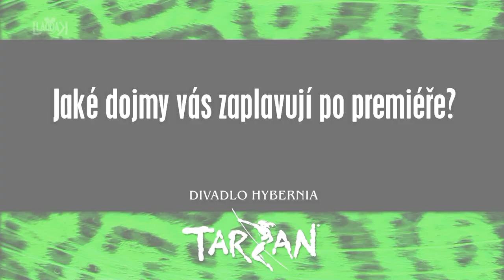Premiéra muzikálu TARZAN - Petra Vojtková a Peter Pecha v Divadle Hybernia (Czech)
Exkluzivní rozhovor + Nové ukázky s Jane a Tarzanem po premiéře Disney muzikálu Tarzan, kterou uvedlo Divadlo Hybernia 3. října 2019. Petra Vojtková (Vraspírová) a Peter Pecha!